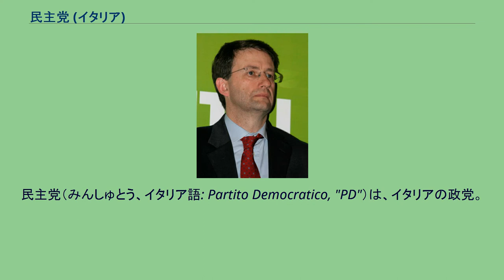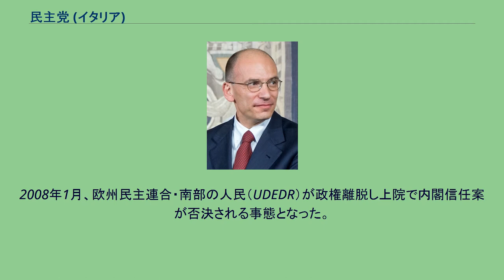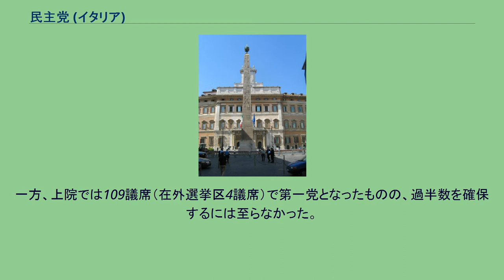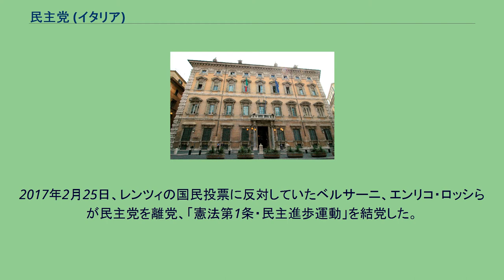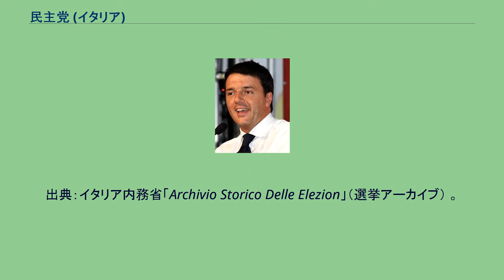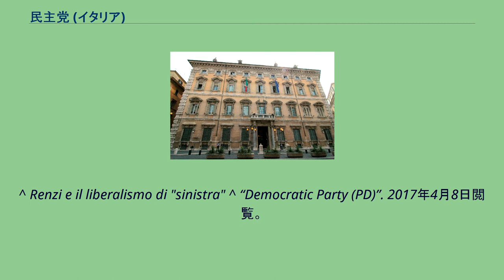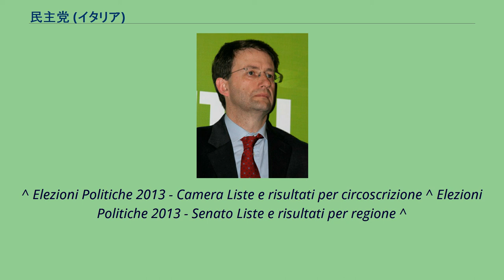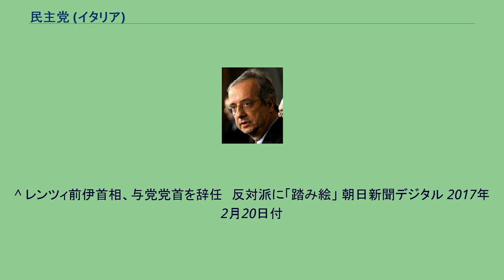民主党 (イタリア)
2007年設立の政党・政治団体
ロマーノ・プローディ
民主党（みんしゅとう、イタリア語: Partito Democratico, "PD"）は、イタリアの政党。
中道・左翼連合「オリーブの木」を率いたロマーノ・プローディは、1996年の総選挙で勝利して政権交代を実現したものの、与党連合の内紛からわずか2年で退陣した。
その後欧州委員会委員長に就任し、約5年間にわたって欧州議会の中道左派勢力を率いた。
2004年の欧州議会選挙では「オリーブの木」最大勢力である左翼民主主義者（DS）と第2勢力マルゲリータ（DL）による統一名簿を実現させ、翌年には「オリーブの木」を発展した中道左派連合「ルニオーネ」を結成、再び首相候補に選出された。
西側諸国最大の共産党であったイタリア共産党（PCI）の後継政党であるDSは、書記長のピエロ・ファッシノが左翼イメージを脱却し二大政党制へ移行すべくプローディ構想を積極的に進め、同じく二大政党制を志向するDL党首のフランチェスコ・ルテッリも構想を支持し、総選挙後の新党結成に向けて動き出した。
2006年の総選挙で「ルニオーネ」は勝利しプローディは再び首相に就任したが、与党内の政策合意は以前と変わらず困難が多く、DSとDLによる新党結成への動きが加速、2007年4月に正式合意し、10月末に新党・民主党を結成した。
左翼政党とキリスト教民主主義政党の合流に反発も強く、DSのファビオ・ムッシらは民主的左翼を、元首相のランベルト・ディーニは自由民主主義者（DL）を結成し、PDへの参加を見送った。
16歳以上の一般市民が参加する公開選挙制度を採用した書記長選挙でDS出身のローマ市長であるワルテル・ヴェルトローニが75％の得票率を獲得して当選、プローディは名誉職的な議長に就任し世代交代を印象付けた。
2008年1月、欧州民主連合・南部の人民（UDEDR）が政権離脱し上院で内閣信任案が否決される事態となった。
大統領のジョルジョ・ナポリターノは両院を解散し4月に総選挙を実施することを決定、プローディはイタリア政界の引退を表明し書記長のヴェルトローニは「ルニオーネ」を解消、左翼勢力と決別しPD単独で総選挙に臨むことを表明した。
総選挙の結果PD単独では議席が増加したものの、第1党の座をPdLに明け渡し下野した。
ヴェルトローニは引き続き書記長に留任したものの、翌2009年の地方選挙で敗北した責任を取って書記長辞任を表明し、後継書記長にDL出身のダリオ・フランチェスキーニが選出された。
しかし任期がヴェルトローニの残任期間であったため10月に改めて書記長選挙を実施し、DS出身のピエル・ルイジ・ベルサーニがフランテェスキーニを抑えて当選した。
2011年11月12日、シルヴィオ・ベルルスコーニ首相が、脱税と売春婦等のスキャンダルで辞任。
新政権の首相にはモンティ元欧州委員が就任し、イタリアが直面する財政危機問題に取り組むことになった。
ナポリターノ大統領は、13日から政治指導者らとの協議を開始し、マリオ・モンティに組閣を要請した。
民主党は、2013年の任期満了までモンティ首相を支える方針を明らかにした。
その一方で、党内からは、「2013年の予算法を前倒しし、秋に選挙を実施する可能性を検討すべきだ」という意見も出された（ファッシナ議員）。
モンティ首相の労働改革法案等の緊縮財政法案に対して、左派系労働組合や民主党からも、批判の声が根強く上がっている。
2012年7月、2013年に予定されている総選挙を前に左翼・エコロジー・自由やイタリア社会党など中道左派諸政党による政党連合「イタリア良きコムーネ」（Italia. Bene Comune）を提唱、10月に正式合意した。
同年11月25日と12月5日に行われた首相候補予備選挙の結果、ルイジ・ベルサーニPD書記長を首相候補に選出した。
2013年2月、任期を前倒しする形で行われた総選挙の結果、下院では297議席（在外選挙区5議席含む）を獲得、最多得票を得た政党連合に過半数議席を付与する制度によって連合を組んだ諸政党と併せて過半数を制した。
一方、上院では109議席（在外選挙区4議席）で第一党となったものの、過半数を確保するには至らなかった。
総選挙で人民主義を掲げるインターネット政党「五つ星運動」が躍進したことから「対ポピュリズム」を標榜し、右派政党との連合交渉を開始した。
2014年2月22日、自由の人民の分裂や民主党内での内紛などによって大連立が不...